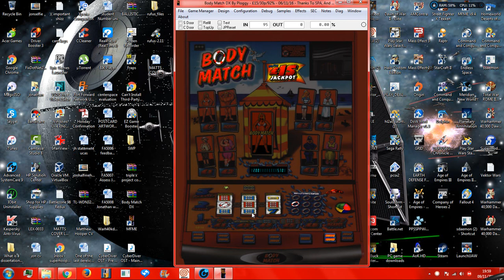body match fruit machine MFME 5.0 pc emulation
and heres the emulated mfme version thats just come out with features !